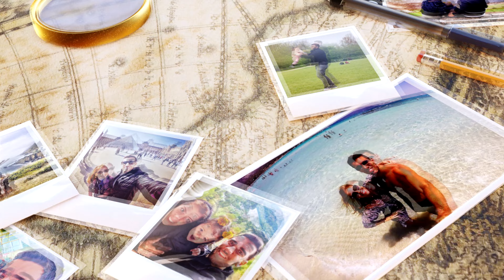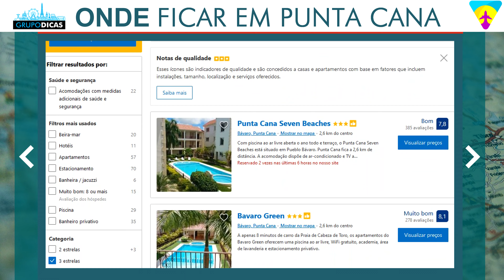Onde ficar em PUNTA CANA! As melhores regiões, praias e se o All Inclusive vale a pena!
Saiba onde ficar em Punta Cana! Quais são os melhores bairros e regiões para se hospedar? Veja todas as dicas e fique bem localizado em Punta Cana! Saiba onde se hospedar em Punta Cana.
Nessa página você vai encontrar todos os links que citamos no vídeo e os links importantes para você montar sua viagem a Punta Cana. Uma forma de mantermos todos eles em um único lugar, atualizados e da forma mais organizada possível. Nessa página você vai encontrar tudo que precisa para montar sua viagem, sempre com os melhores preços e serviços. E muitos descontos que negociamos sempre com as empresas e já estão dentro desses links automaticamente! Já salva essa página que você usará muito no planejamento da viagem.

Espero que tenham gostado das dicas sobre Onde ficar em Punta Cana!
Os melhores pontos turísticos. Comentem ai! :)

CAPÍTULOS
00:00 Introdução
00:34 Vinheta
00:51 Punta Cana
01:25 Estrutura turística em Punta Cana
02:16 Hotéis mais baratos
02:37 Redes sociais
03:15 Uvero Alto
03:35 Arena Gorda
03:41 Praia de Punta Cana
03:46 Praia Bávaro
04:18 Mapa personalizado com as melhores hospedagens
05:10 Hotel que nos hospedamos em Punta Cana
06:04 Nossa opinião sobre all inclusive em Punta Cana
07:28 Guia para planejar e economizar muito na sua viagem
08:28 Encerramento